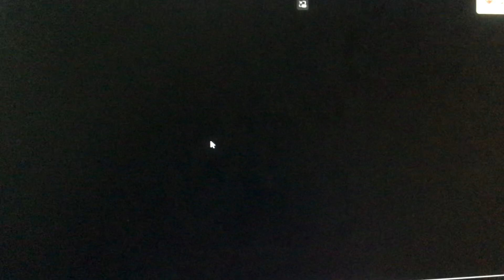Monster University - Post Credit Scene